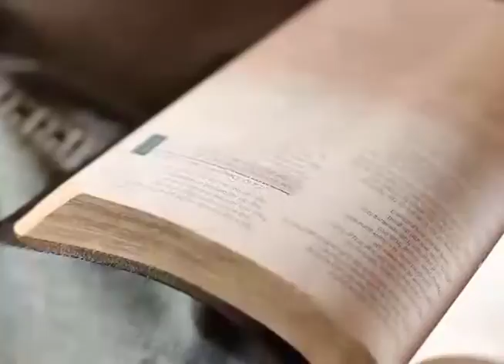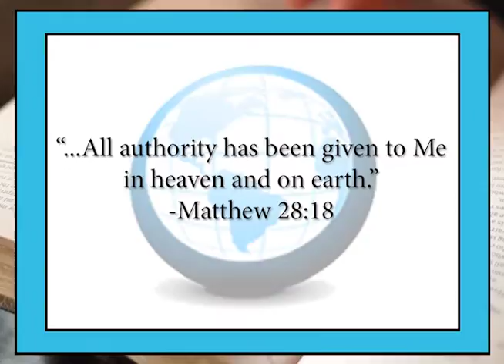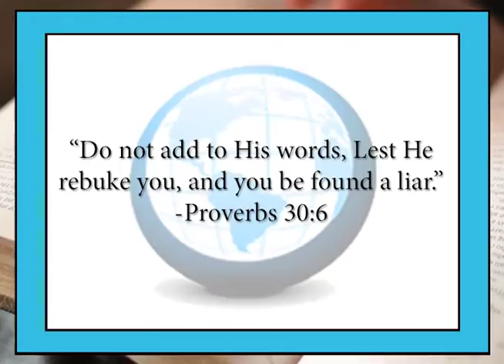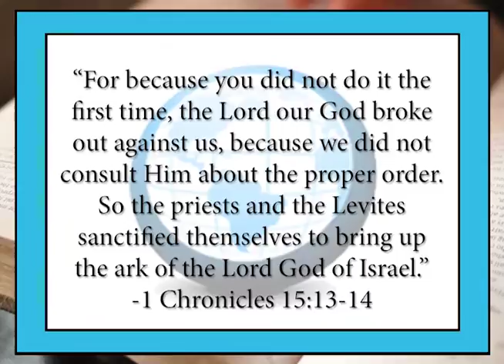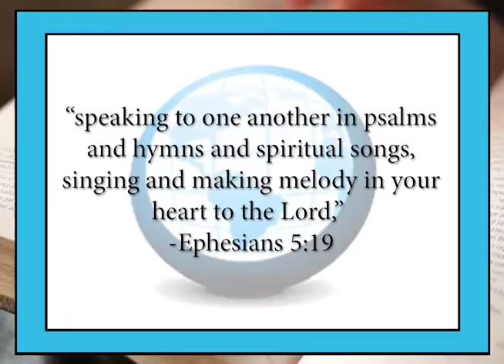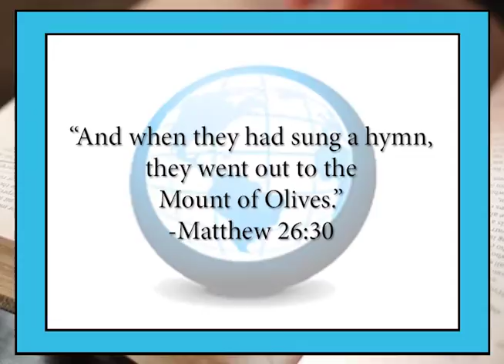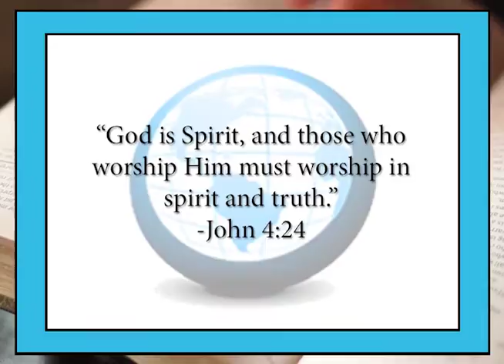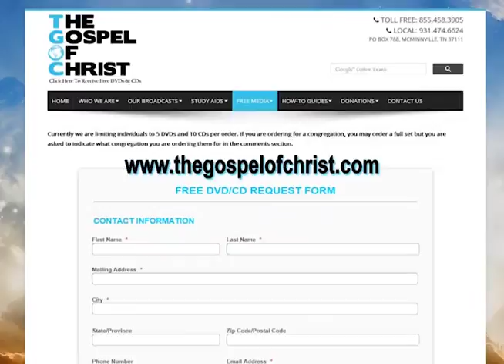Instrumental Music - Fundamentals Of Faith (fof-08) - The Gospel of Christ